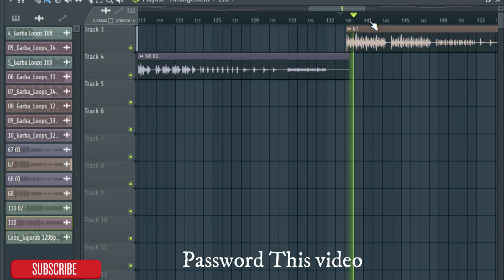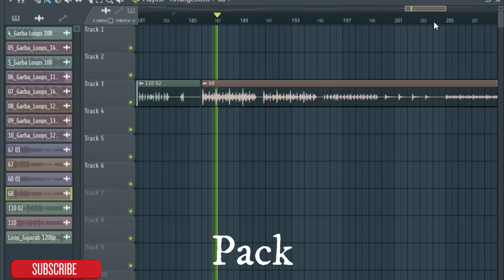Navratri Garba Dhol And Dandiya Dance Loops LIMITES (Dj Dheeraj) Navratri Garba 2022 Sample Pack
𝙏𝙝𝙞𝙨 𝙋𝙖𝙨𝙨𝙬𝙤𝙧𝙙 𝙑𝙞𝙙𝙚𝙤
𝘿𝙤𝙬𝙣𝙡𝙤𝙖𝙙 𝙇𝙞𝙣𝙠🔗